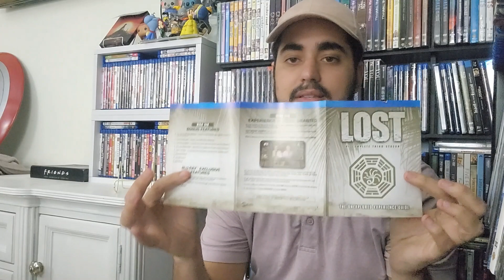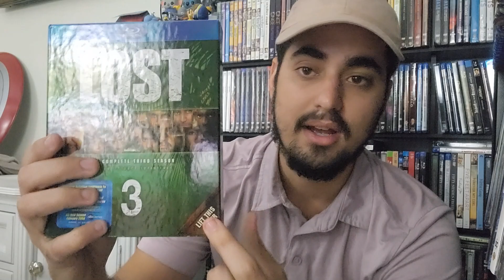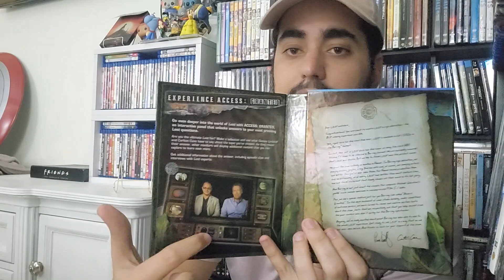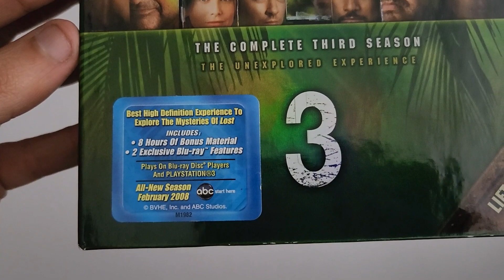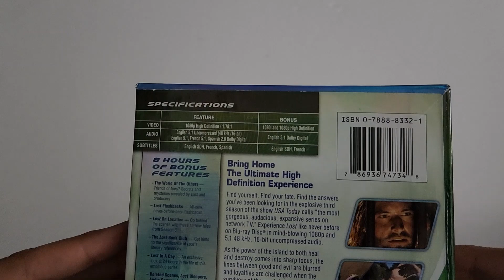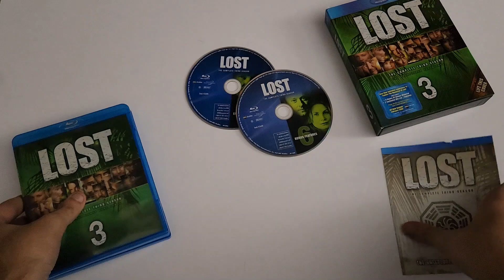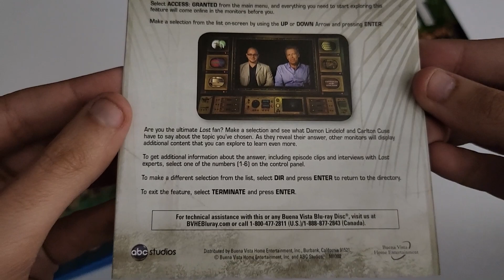LOST Season 3 on Blu Ray (Unboxing and Review) (Matthew Fox, Evangeline Lilly)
Hey guys in this video I’m reviewing and unboxing the TV Show “LOST” on Blu Ray The Complete Third Season. The third season of the American serial drama television series Lost commenced airing in the United States and Canada on October 4, 2006, and concluded on May 23, 2007. The third season continues the stories of a group of over 40 people who have been stranded on a remote island in the South Pacific, after their airplane crashed 68 days prior to the beginning of the season. In the Lost universe, the season takes place from November 28 to December 21, 2004. The producers have stated that as the first season is about introducing the survivors and the second season is about the hatch, the third season is about the Others, a group of mysterious island inhabitants. In response to fan complaints about scheduling in the previous seasons, ABC decided to air the episodes without reruns, albeit in two separate blocks. In the United States, the first block consisted of six episodes aired on Wednesdays at 9:00 pm and after a twelve-week break, the season continued with the remaining 16 episodes at 10:00 pm. In addition, three clip-shows recapped previous events on the show. "Lost: A Tale of Survival" aired a week before the season premiere, "Lost Survivor Guide" aired before the seventh episode and "Lost: The Answers" aired before the season finale. Buena Vista Home Entertainment released the season under the title Lost: The Complete Third Season – The Unexplored Experience on December 11, 2007, in Region 1 on DVD and Blu-ray Disc.

You can get the show on Amazon and the Disney Movie Club
The Complete Third Season

You can get this and a lot more on the Disney Movie Club.